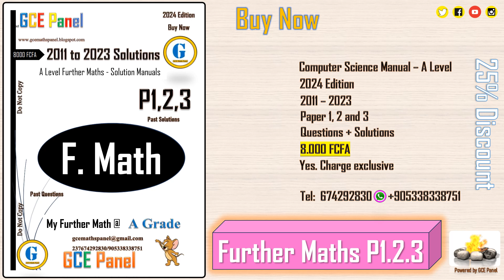Buy Further Mathematics GCE A Level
Technical Mathematics Lessons
Additional Maths
Further Maths